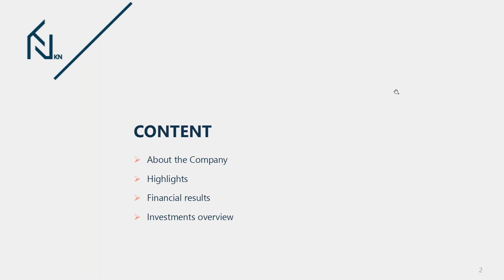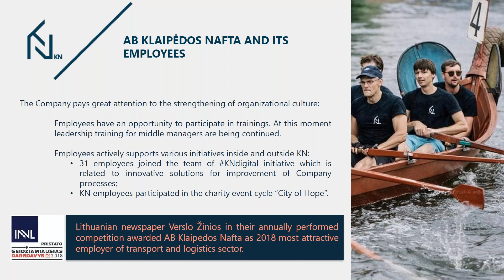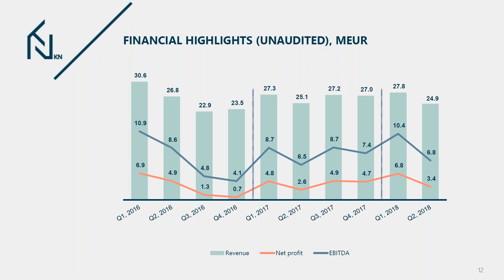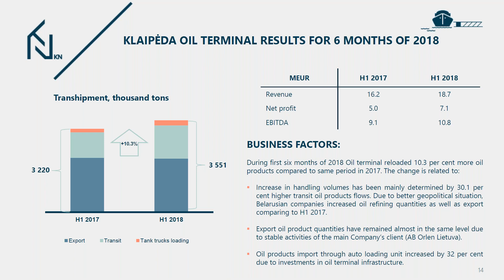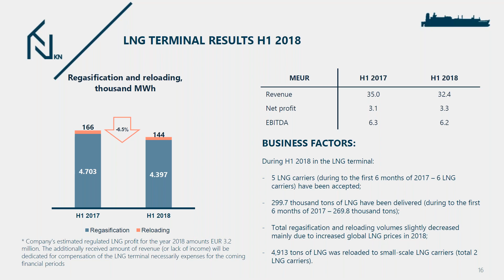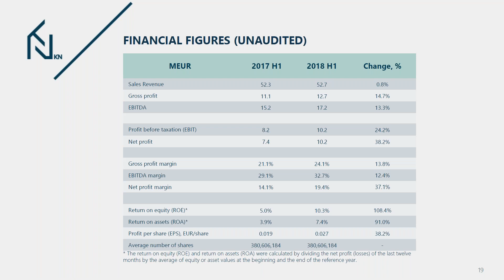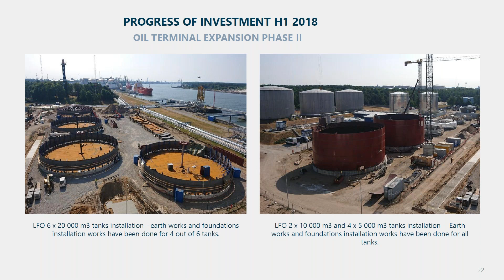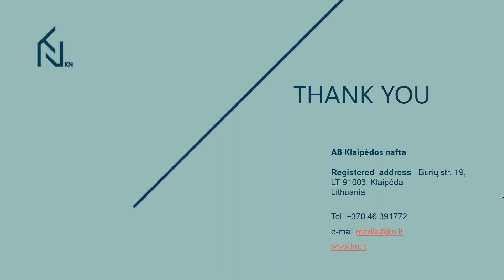AB Klaipedos nafta KN financial results for the first half year of 2018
The webinar was hosted by KN General Manager Mindaugas Jusius who introduced the Company’s financial results for the six months of 2018 and answered participants' questions.